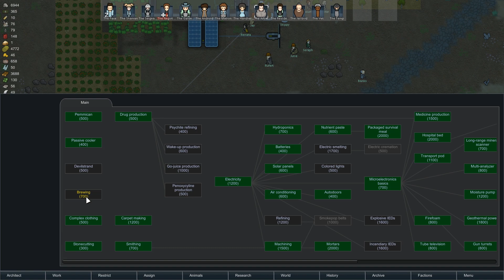Rimworld Trading Company | Ep 31 - Emergency Rations [Rimworld Alpha 17]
We use the new features of Rimworld Alpha 17 to play as a fledgling Trading Company trying to get rich
Two business partners try to make their way in the rough and tumble world of Rimworld Caravanning. With your meager starting resources grow your fledgling business into a planet spanning cartel.
Connect with Modi:
Love Rimworld? Check out some other series you might enjoy:
--About the Scenario--
--Backstory--
Sometimes the smallest change in fortune can lead to greatness. For the two in this tale, that small twist of fortune came in the form of a box of shirts. Cloth Button-Down Shirts.

It all started with a promise and a lie. The two heroes of this tale were up late one night commiserating at a dive bar about the monotony of their lives. Both agreed, they wish they were in business for themselves, rather than serving to further someone else's ambitions. They vowed to take a stand. They promised that the next opportunity that came along, regardless of what it was, they would quit their day jobs and pursue it fully-- "come fortune or death".

That opportunity was no more than 5 minutes away. A man in the corner of the bar, Jimmy, had overheard the two and saw his own window. He offered them in on the business deal of a lifetime. For a very reasonable fee, he would give them his uncle’s old business, the Rimworld Trading Company. Jimmy claimed his uncle had retired on his immense fortune and handed over the business to him as his closest living relative. Jimmy went on to explain that he didn’t have the knack for business that his uncle had, but a couple young opportunists like the two here, well they might just have what it takes. This story was a complete fabrication of course.

Well, mostly. There actually was an uncle. And he did own the Rimworld Trading Company, once. But he was not a successful business man. In fact, before shutting down operations he liquidated his entire inventory except for a gross of button down shirts. And the former Trading Company HQ was knocked down for scrap steel. And Jimmy’s uncle’s retirement, well that came in the form of being hauled off one night by a group of raiders.

These are the details the two might have asked about further, but being several drinks passed their limit already, they were easily conned.

The next morning, the two found themselves with nearly all their savings drained, several outgoing messages telling their respective bosses where to stick it, a scrap of paper with coordinates for some backwater planet on the rim and the title to the Rimworld Trading Company. Down and out with no other prospects, they decide to set out for those coordinates. Come fortune or death.